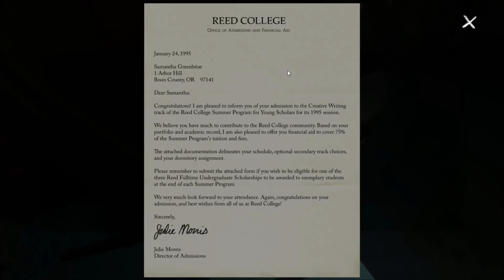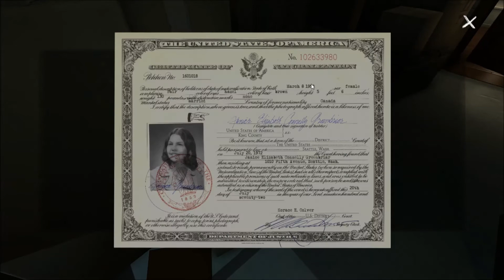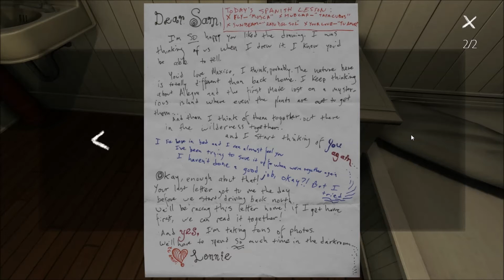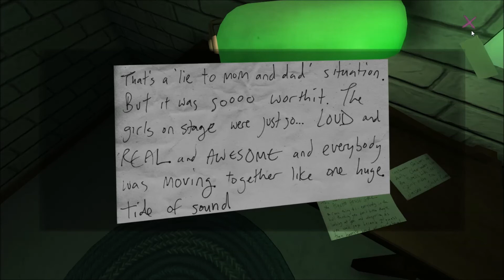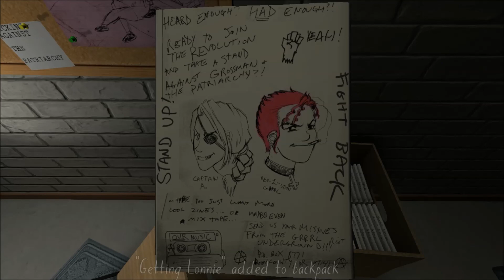Let's Play Gone Home part 5 The Basement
We discover the secrets of the basement.